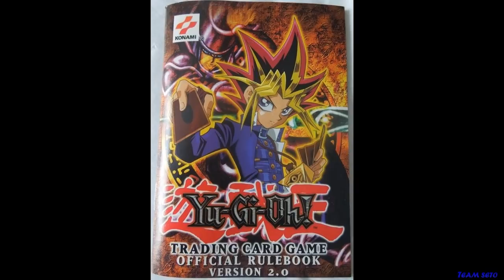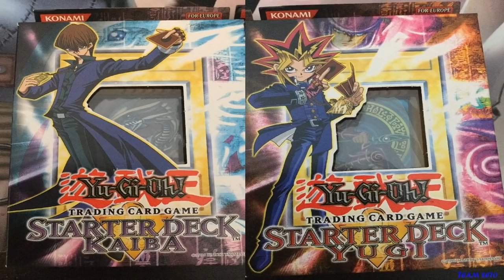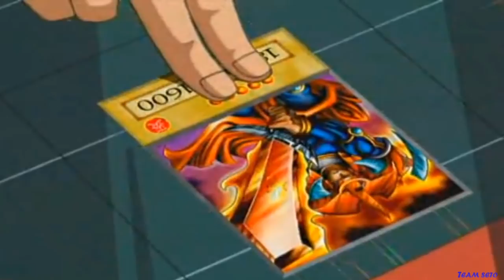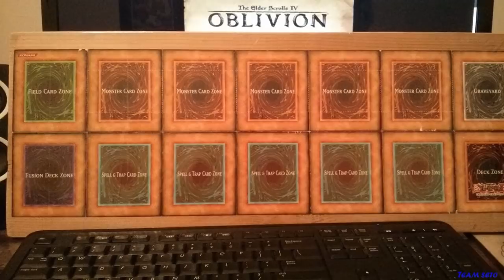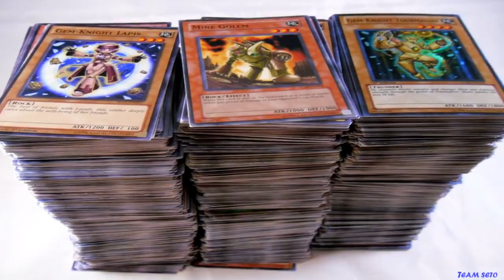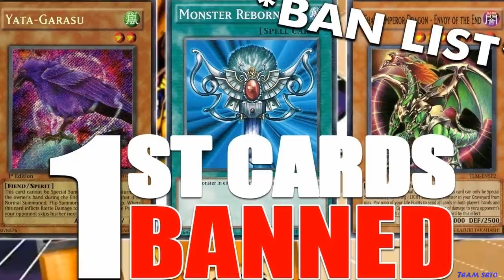Yu-Gi-Oh! Reglas que Creíamos que eran Reales de Niños - TeamSetoX